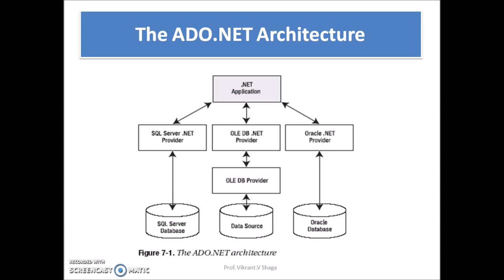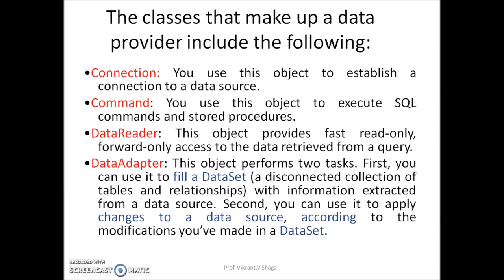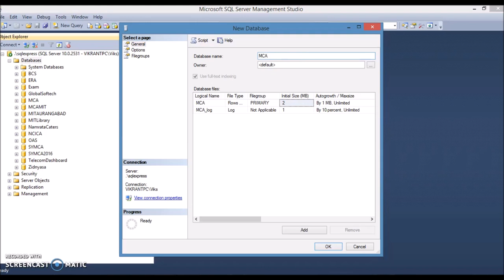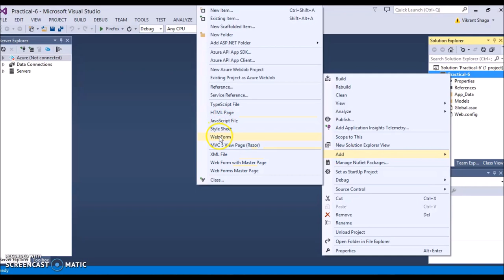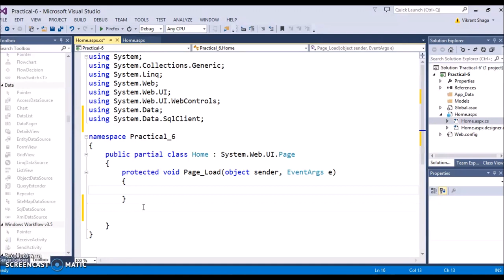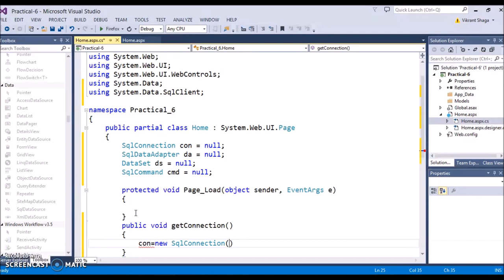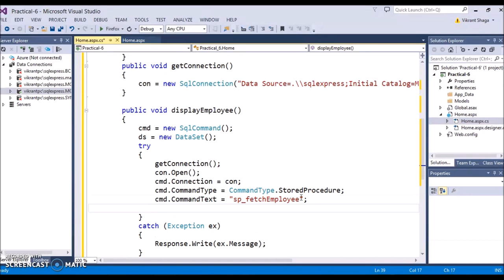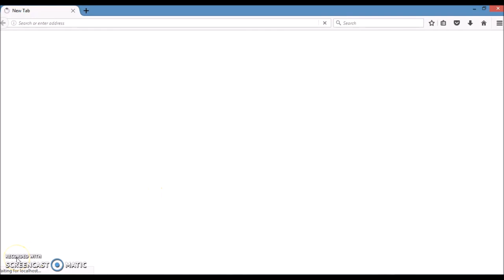Practical-6 Displaying Database Records in GridView Control